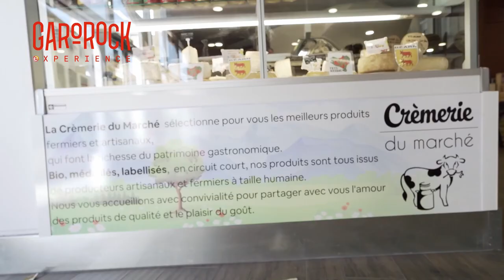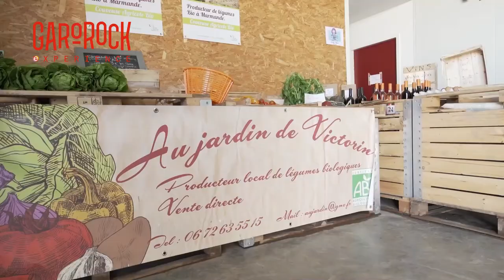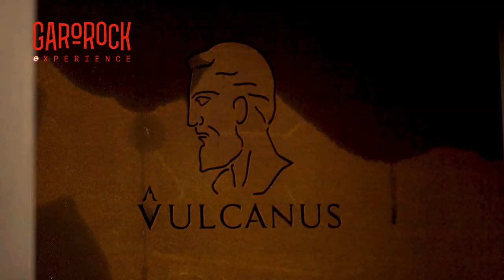La recette du GARO BURGER by SCOTCHMAN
Scotchman vous propose sa recette de notre désormais célèbre GARO BURGER, réalisé bien entendu avec les bons produits du Val de Garonne. C'est à la portée de tous, laissez vous guider et régalez-vous!!